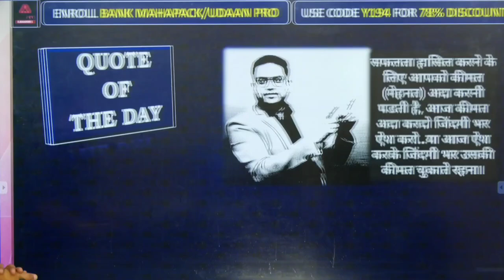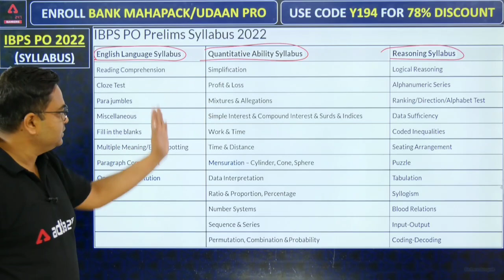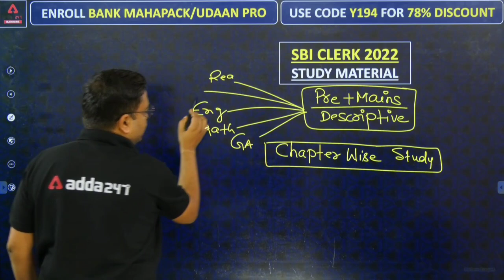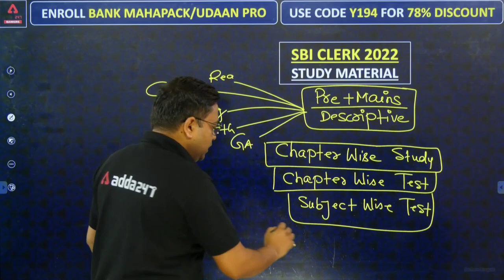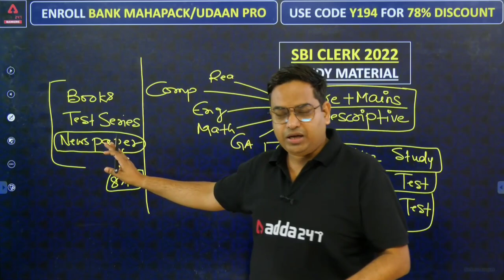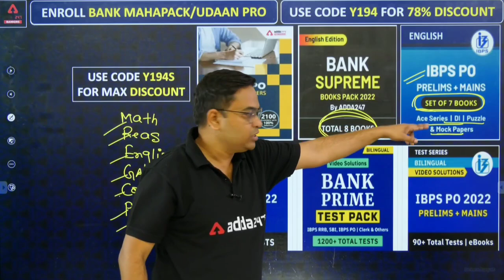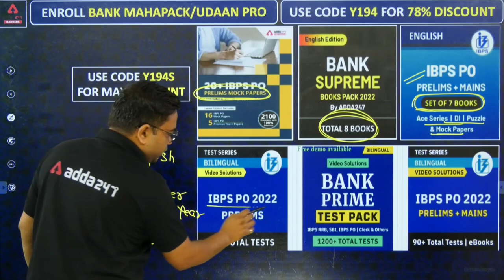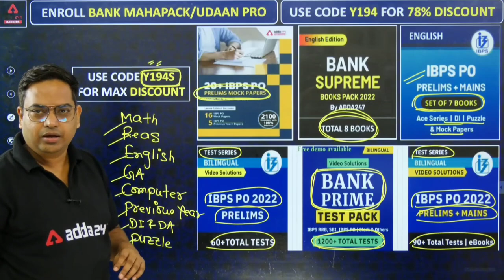BEST BOOKS & TEST SERIES FOR IBPS PO 2022....